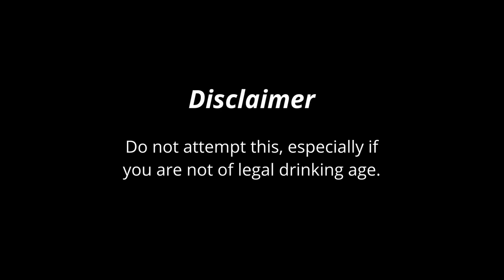So I Turned MINECRAFT into a DRINKING GAME...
Farelyn attempts to beat Minecraft by doing the ultimate challenge. It was absolutely insane.

Edited by Farelyn

In this Minecraft video. Farelyn attempts to become the ultimate speedrunner. In fact, so good, that Dream, Tommyinnit, and Technoblade can't even compare. Will you witness this new challenge play out well? Or will it become a hilarious disaster?